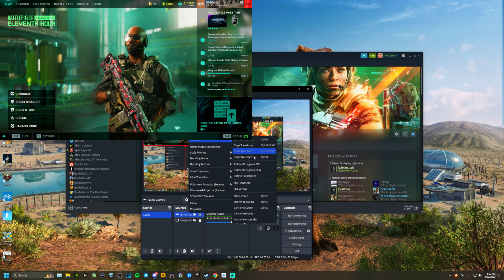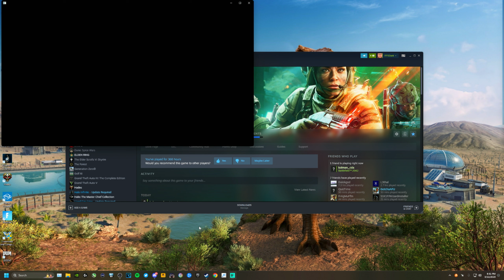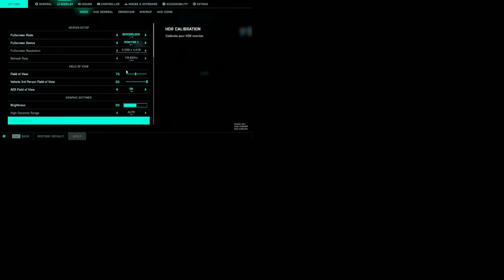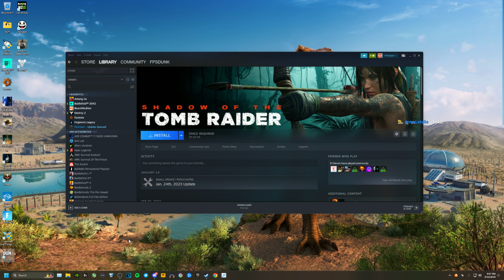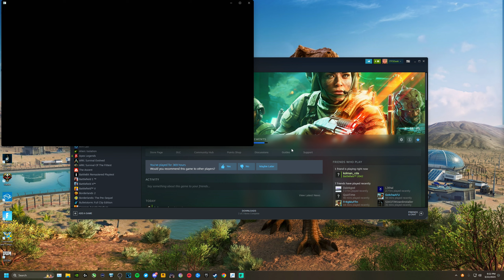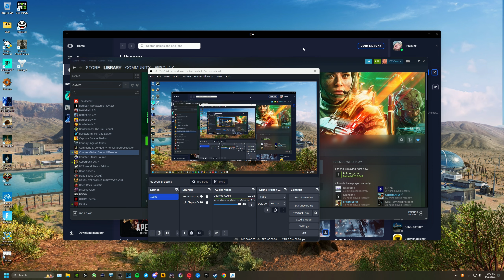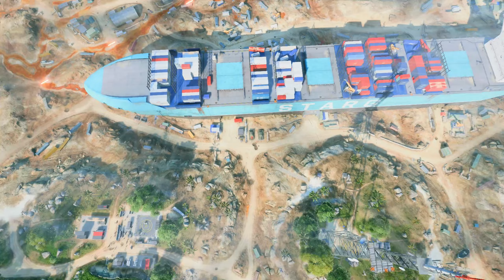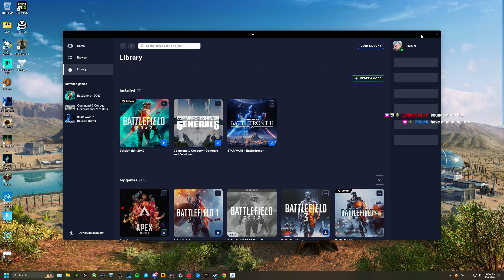FPSDunk - Battlefield 2042 | 3.22.2023